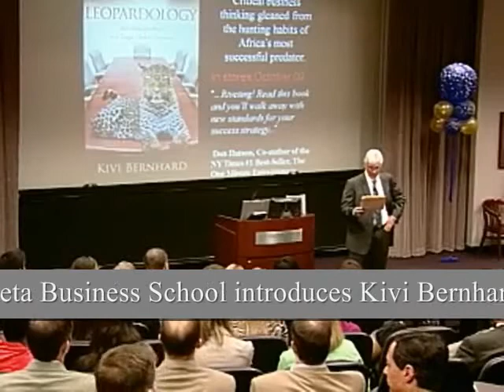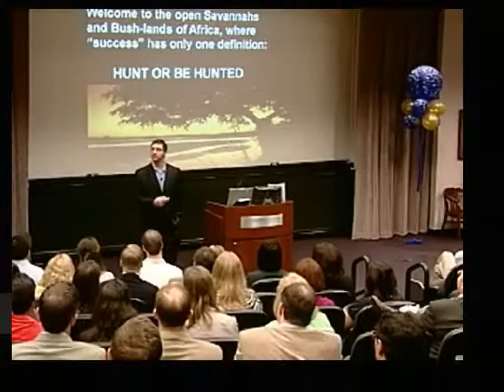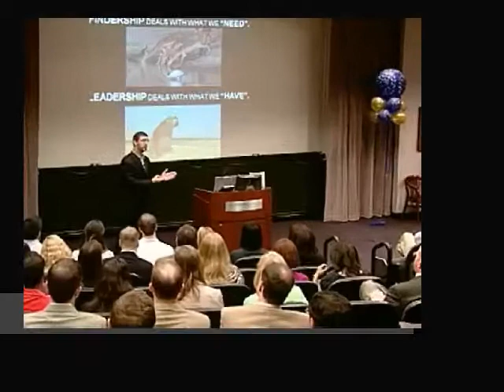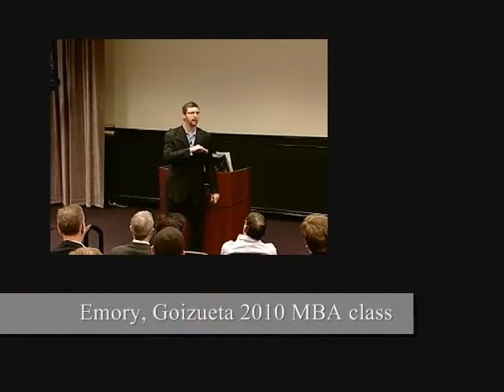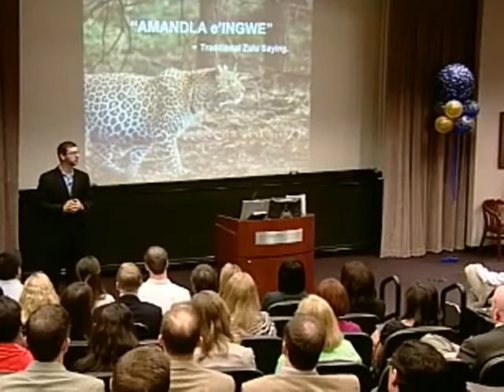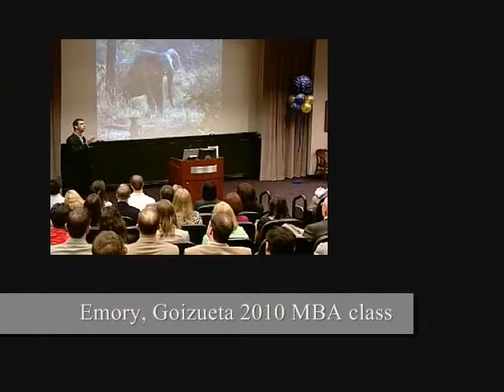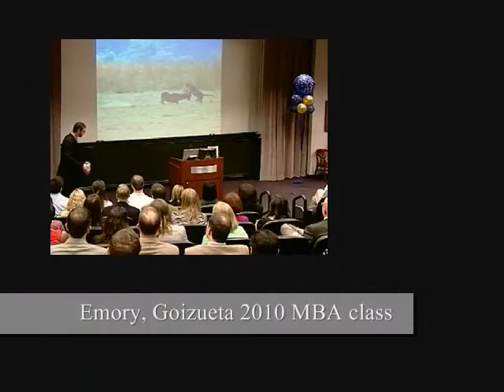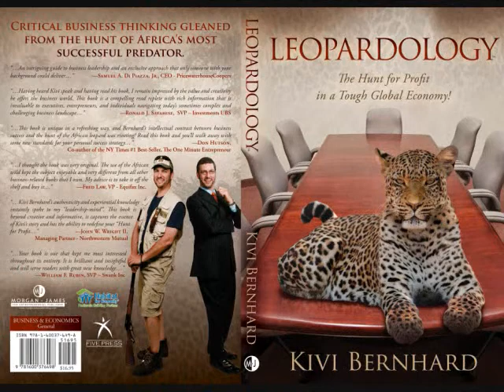Emory Goizueta Business school brings an African leopard to 2010 MBA class!